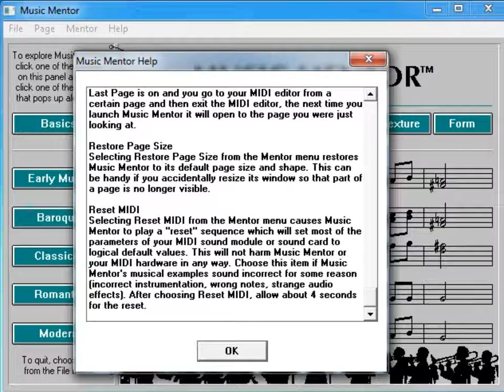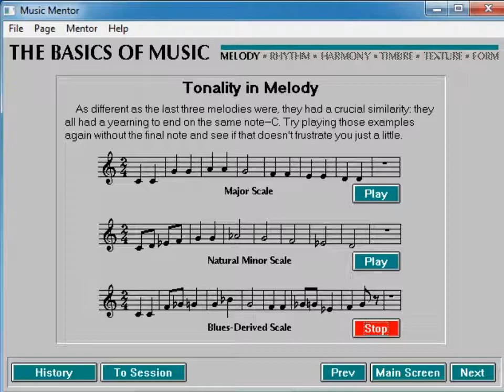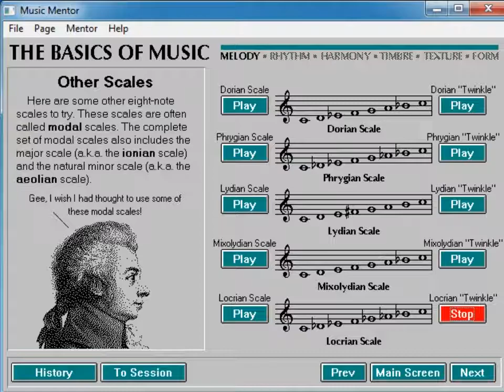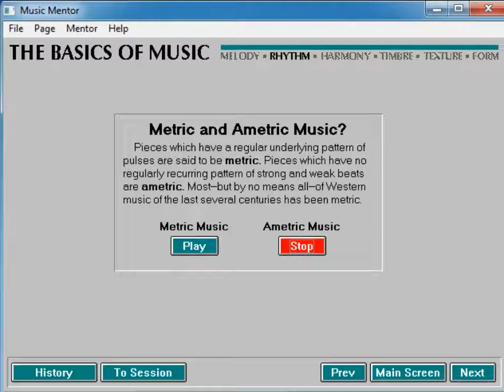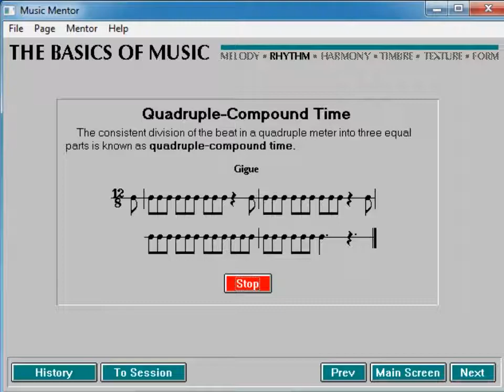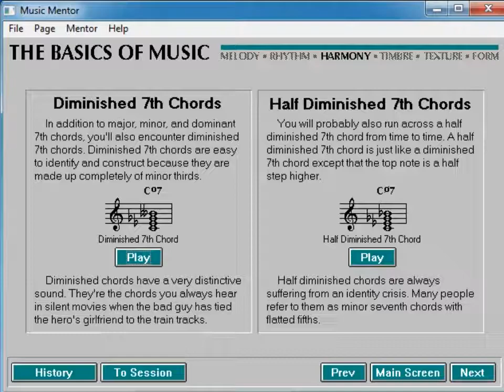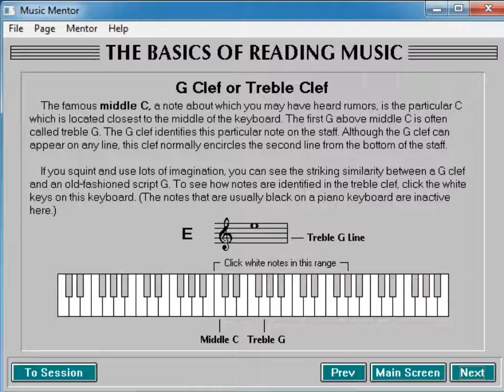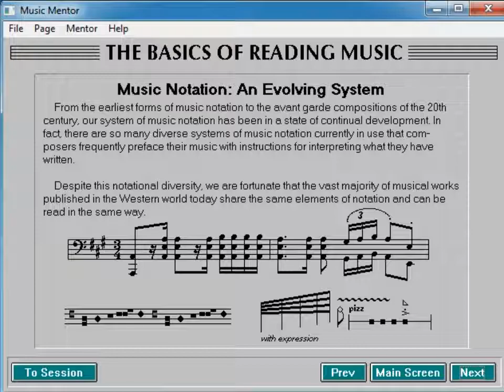MIDI MusicShop: Music Mentor CD-ROM (1992) - Part I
Music Technology Associates
1991-92